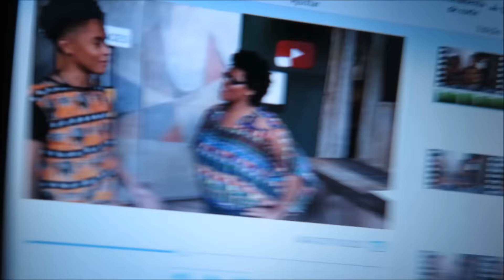REFERÊNCIAS NO ÁUDIO VISUAL - (ft. Joyce Show)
Nesse mês de novembro, levanto a bandeira de que a consciência negra é todo dia e para todo mundo!

Bom demais em estar com todos vocês comemorando o aniversário do canal e hoje convido você a conhecer um dos canais que mais curto do youtube, ela é a criadora do canal e o snapchat mais da hora que conheço, com vocês um bate-papo sobre áudio-visual com Joyce Gervaes , estudante de rádio e tv... foi generosa e topou vir falar comigo!

Então chega mais e vamos nessa!

Curtiu a camisa que estou usando? Segue link da marca